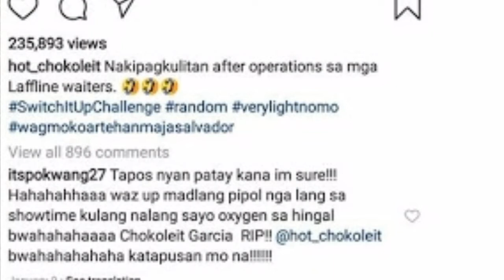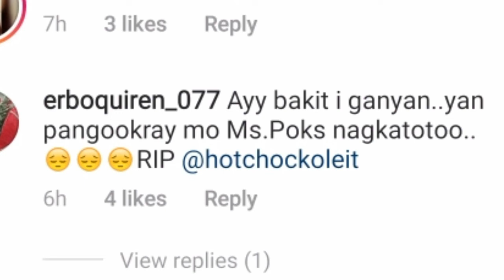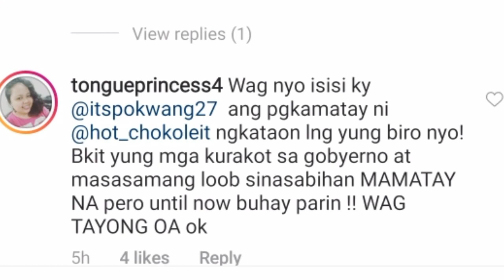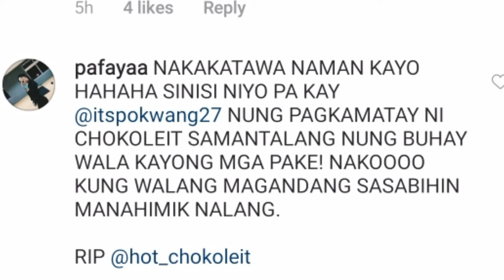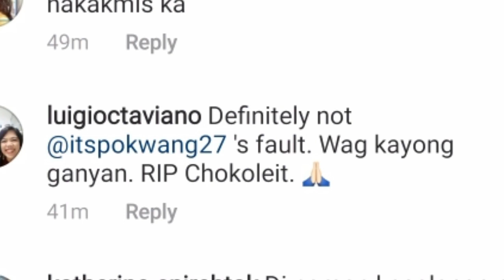Comment ni Pokwang sa Instagram, umani ng reaction sa netizens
Sa pag kawala ng isang batikang komendiante, nagulat ang mundo ng showbiz na di umano kumakalat na post ni pokwang patungkol kay Chokoleit, na Ikinagulat ng mga fans at netizen